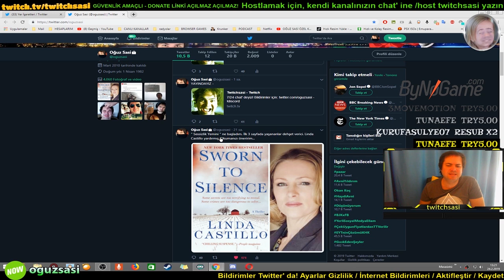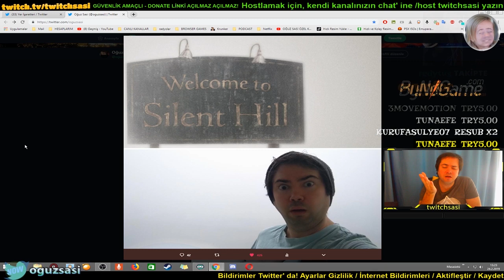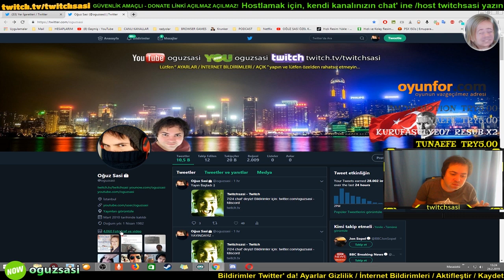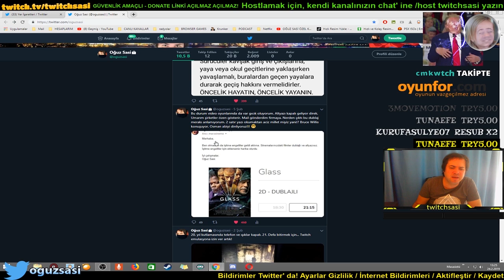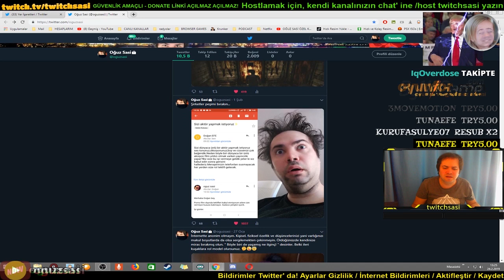Oğuz Sasi - Twitter'da Neler Dönüyor?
📌 Domal